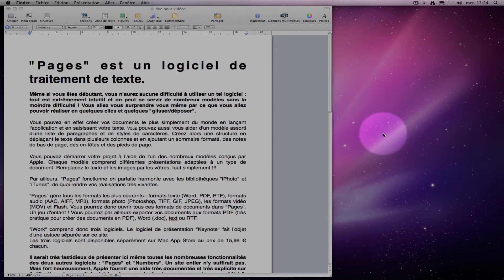53 - Verrouiller un objet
Ressource pour formation Pages